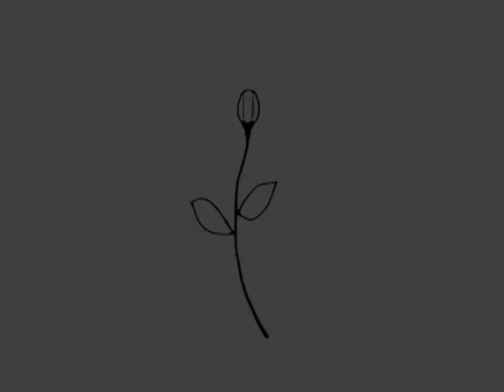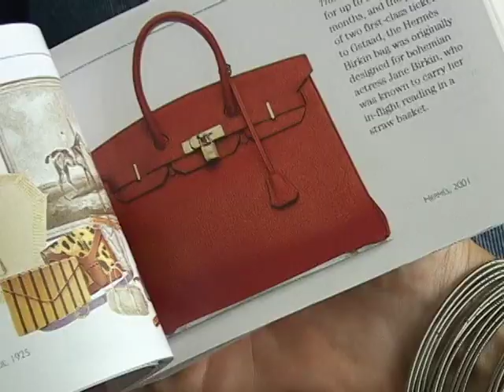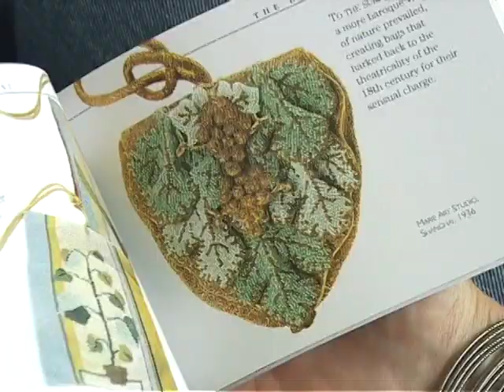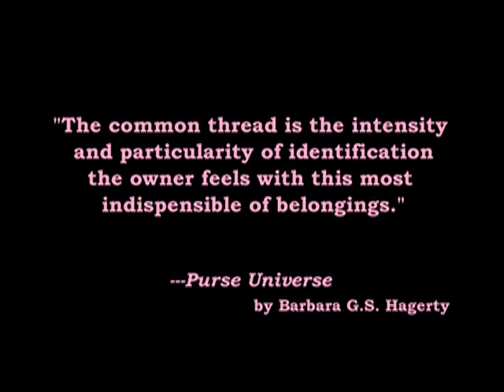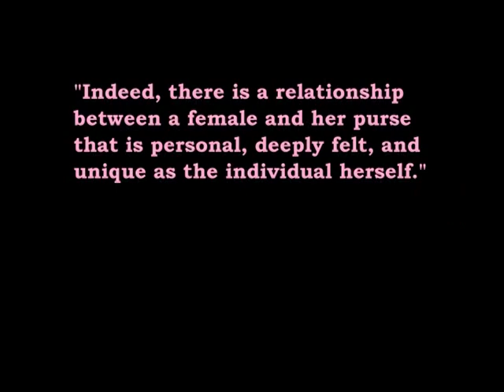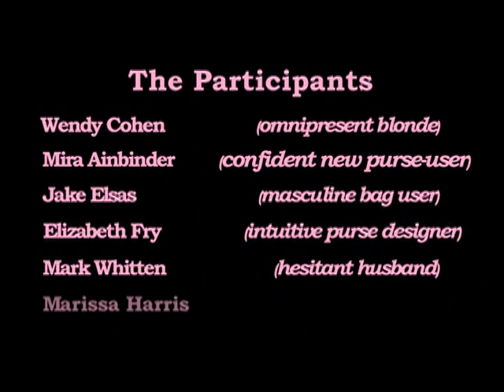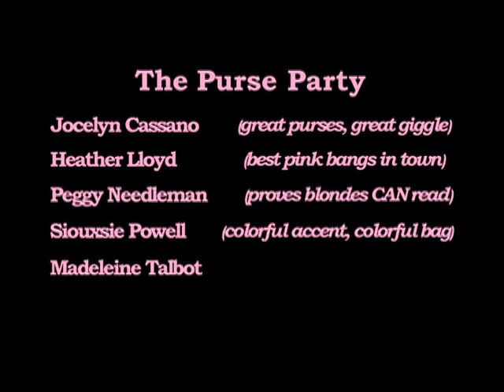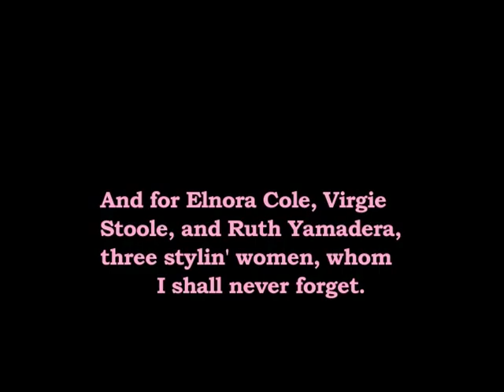PURSEPECTIVES - Documentary on Purses (Wendy Cohen)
This is a fun and fascinating short documentary (29 minutes) about women's purses.

The relationship women have with their purses is unique, indeed.  From utilitarian to art object, necessity to obsession, purses play a decisive role in women’s lives far more important than just that of “accessory.”

Check out the many different “Pursepectives” on this subject in this documentary short.  (Some men weigh in on the subject, too.)